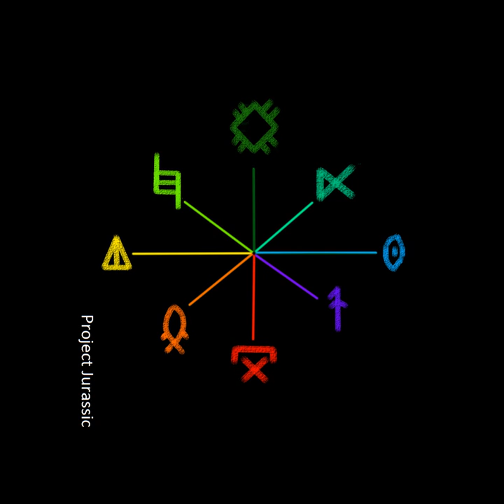City of the Spectrum